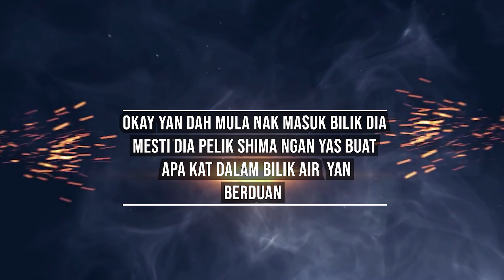PRANK BERDUAAN DALAM TANDAS!!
Shima ucap terimakasih banyak
Buat kalian yang sudah menonton video ini😊😊
terus dukung channel ini

FOLLOW: ig: babyshimaofficial
SHOW:
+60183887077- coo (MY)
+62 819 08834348 - jul (IND)